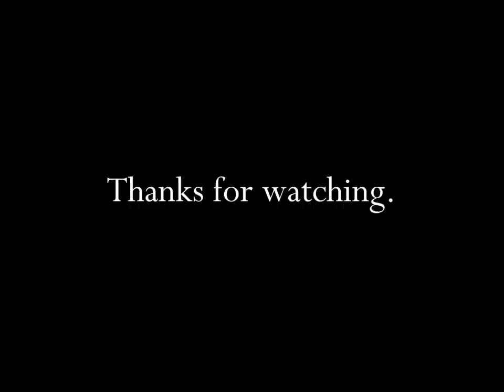Energizer Battery Bunny Meets Coyote TV Commercial HD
This is a tv video commercial for Energizer Batteries featuring Energizer Bunny Meets Coyote.